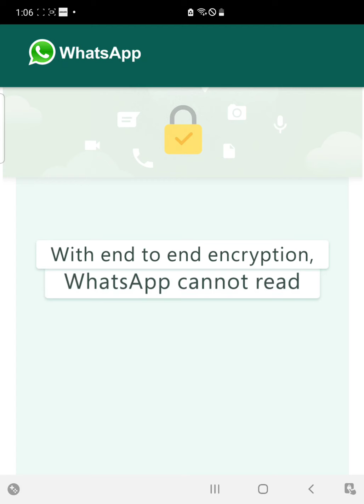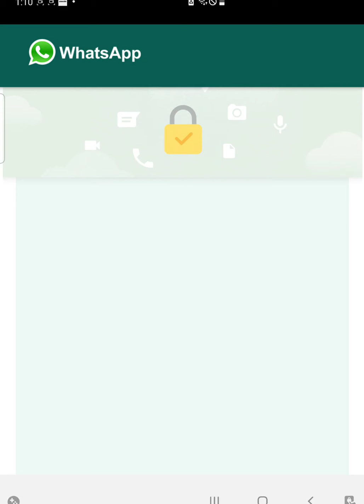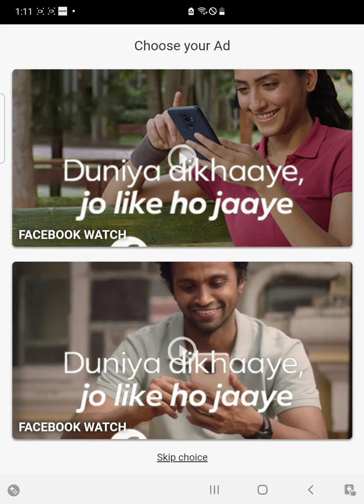Abhay playing pancake run